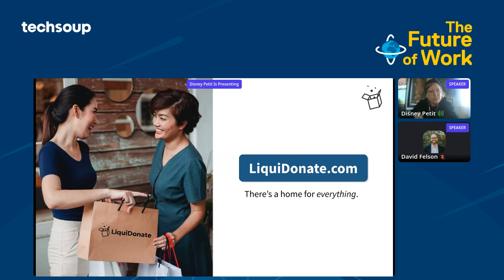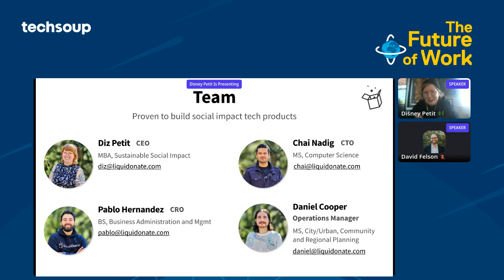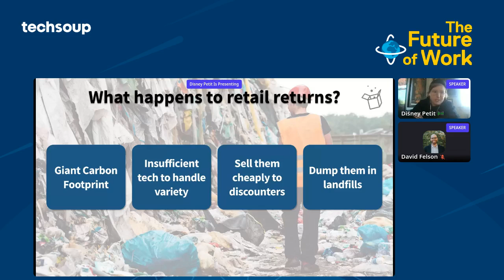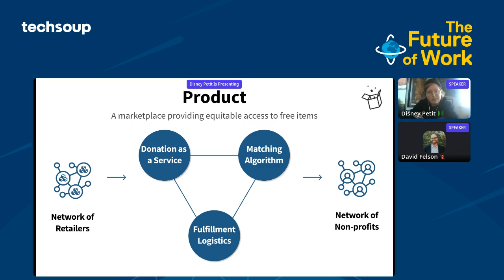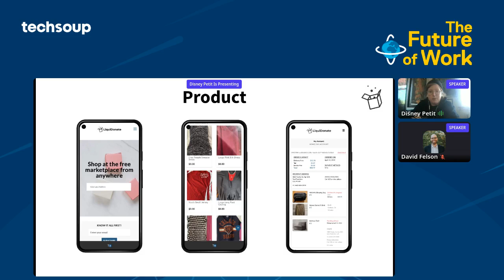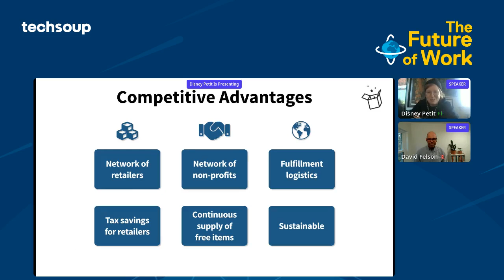Speed Geek: Free Donations from Retailers for Nonprofits, with Diz Petit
So we know in-kind giving is important to many community organizations, but where can you find donations? Diz Petit, Founder and CEO at LiquiDonate, created a platform that saves large retailers billions of dollars every year by seamlessly donating their unsellable goods to nonprofits and schools nationwide.

PRESENTER
Diz Petit is the Founder and CEO at LiquiDonate. LiquiDonate exists to match and move quality goods from the 32 million businesses to 1.5 million nonprofits nationwide.

DEMONSTRATION
LiquiDonate saves large retailers billions of dollars every year by seamlessly donating their unsellable goods to nonprofits and schools nationwide.